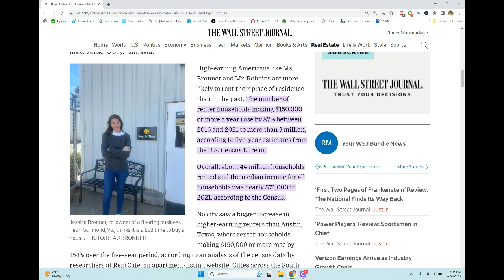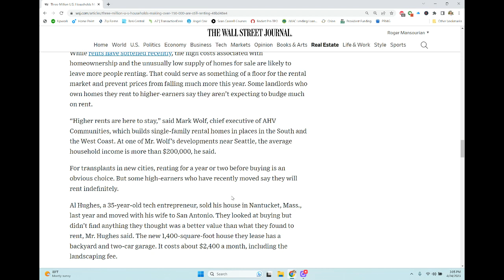The US is Becoming a Nation of Renters ... The SAD TRUTH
We are on the verge of becoming a nation of renters. In todays video, we dive into two startling statistics & stories that reflect this unfortunate reality.

A record number of households are making $150K a year OR MORE and STILL RENTING! Austin, Texas is leading the way with a HUGE rise in the number of households making over $150K and still renting.

This is detrimental for 2 reasons. 1, the big corporations are buying up TONS of rental housing while renters are on the sidelines. And 2, because families who are making far less than $150K a year have less inventory to choose from as the higher income families are snagging up all the rentals.

On the flip side, Blackstone has put aside the LARGEST fund in history to put towards the purchase of industrial real estate, rental homes, data centers, life sciences, and hotels. Blackstone has $30 billion ready to invest in these real estate sectors and take more and more housing away from the average
 American!

HAVE A QUESTION ABOUT GETTING A HOME LOAN?

Looking to buy your NEXT HOME or REFINANCE your existing home?

WANT TO DISCOVER 38 PROVEN HACKS AND TRICKS WHEN IT COMES TO  BUYING YOUR VERY FIRST HOME?

I created a free book for first time home buyers that will help you get through the home buying process as smoothly and easy as possible!

Roger Mansourian
Vantage Home Loans
NMLS # 1027516
BRE # 01766463